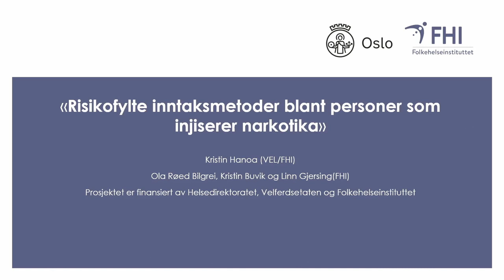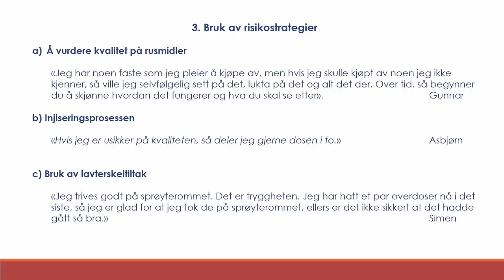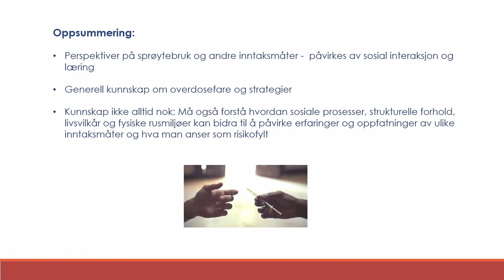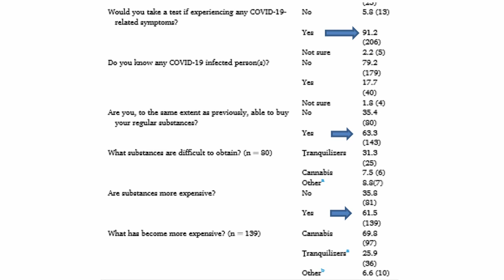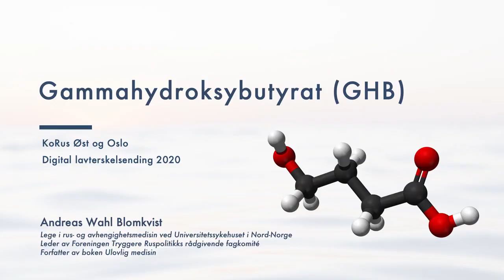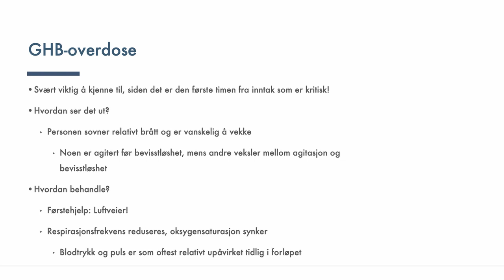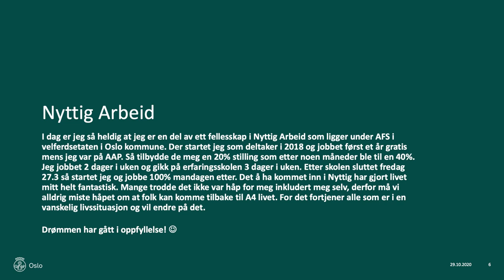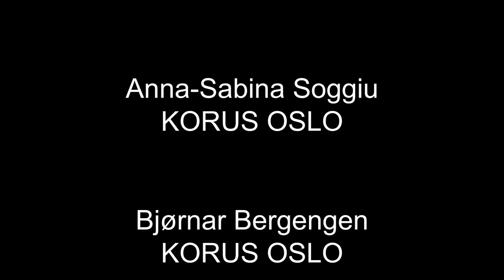Digital LAVterskelsending 2020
PROGRAM FOR LAVTERSKELSENDING

0:00:02:17
Velkommen til lavterskelsendingen ved programleder Mina Hadjian

0:01:10:01
«Risikofylte inntaksmåter av narkotika. Behov for mer kunnskap»
Kristin Hanoa, Cand.polit, kriminologi, Velferdsetaten, Oslo kommune/Folkehelseinstituttet

0:35:40:10
«Nasjonal overdosestrategi»
Espen Freng, seniorrådgiver, Helsedirektoratet og Jeanette Rundgren, spesialrådgiver
KoRus-Øst

0:44:47:00
«Fra hepatitt og HIV til COVID-19. Hvordan virusinfeksjoner har formet
Skadereduksjonfeltet»
Gabrielle Welle-Strand, lege og forsker i Seraf i samtale med studiovert Mina Hadjian

0:52:19:00
«En undersøkelse om COVID-19 blant aktive rusmiddelbrukere i norske byer»
Gabrielle Welle-Strand, lege og forsker i Seraf

1:12:43:20
«Pakkeforløp for ikke-dødelige overdoser»
Arne Skulberg, Forsker ved NTNU, lege ved Oslo Universitetssykehus

1:20:18:04
«Om Naloxon nesespray»
Øystein Bruun Ericson, kriminolog, Velferdsetaten, Oslo kommune

1:28:09:15
«GHB, hva vet vi»
Andreas Wahl Blomkvist, Lege i rus og avhengighetsmedisin ved Universitetssykehuset i Nord-Norge og Foreningen Tryggere Ruspolitikk

1:44:46:23
«Hepatitt C skal utryddes»
Martin Blindheim, konsulent, Helsedirektoratet

1:52:12:19
«Switch kampanjen»
 Tonje Jevari, organisasjonssekretær, Foreningen Human Narkotikapolitikk

1:57:34:21
«Brukerstemme om lavterskeltilbud»
 Alf Jon Hansen, erfaringskonsulent velferdsetaten Oslo kommune

2:02:41:04
«Hva er et godt lavterskeltilbud?»
Samtale mellom: Aino Lundberg leder i 24sju- Bymisjonen, Anders Haakenaasen miljøterapeut for Lillehammer Kommune, Martin Blindheim, konsulent i Helsedirektoratet og Alf Jon Hansen brukermedvirker for Velferdsetaten Oslo Kommune.

2:21:21:17
Avslutning

Sendingen ledes av Mina Helene Hadjian, ansvarlig redaktør i Røverhuset,
Martin Blindheim deltar i sofasamtaler og kommenterer på de ulike temaene gjennom dagen.